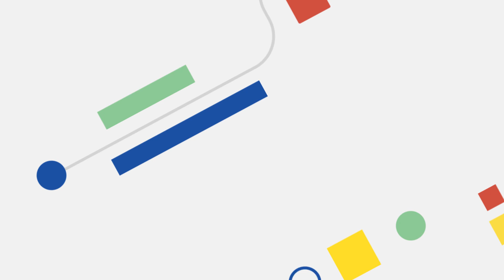Understanding Spot VMs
Welcome back to VM End-to-End, where a VM enthusiast and a VM skeptic team up to cover what’s happening in the world of VMs. In this episode, Developer Advocates Carter Morgan and Brian Dorsey chat about Spot VMs which are a discount of about 60 to 90% off the on-demand instance prices, but there’s a trade off. Watch to learn when you can (and should) use Spot VMs!

Chapters:
0:00 - Intro
0:47 - Spot VMs overview
1:43 - Discounts are good... what's the catch?
3:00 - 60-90% discount is... quite the range.
6:22 - What *is* a Spot VM?
8:00 - How do you test spot workloads?
9:24 - Keeping track of VMs that come and go?
13:35 - How do I get started?
14:45 - Wrap up.